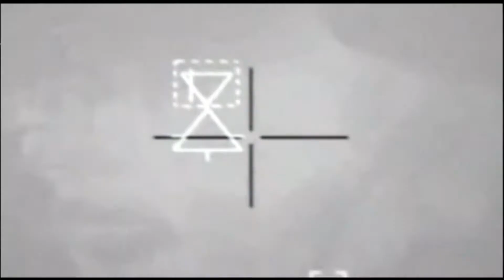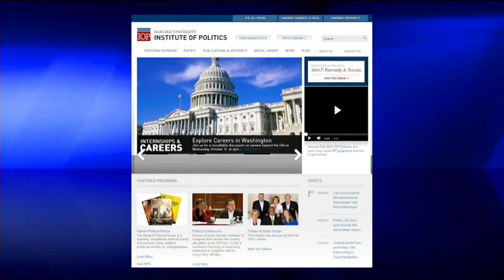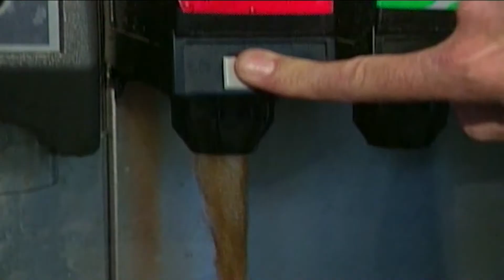News on The 700 Club: October 20, 2014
As seen on "The 700 Club," Oct. 20: What's really at stake in ISIS's fight for Kobani; Doctor warns test for Ebola has one fatal flaw; Idaho ministers told to perform gay marriage or go to jail; and more.